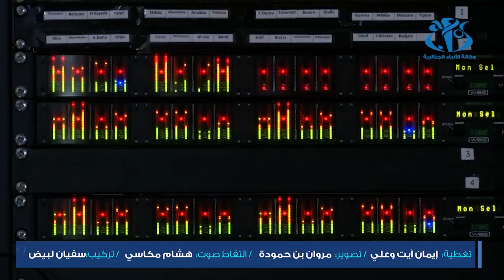توطين القنوات الخاصة ..ضرورة للرفع من جودة المادة الإعلامية في الجزائر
الجزائر (وأج) - توطين القنوات الخاصة ..ضرورة للرفع من جودة المادة الإعلامية في الجزائر